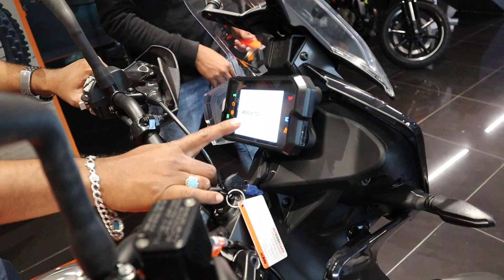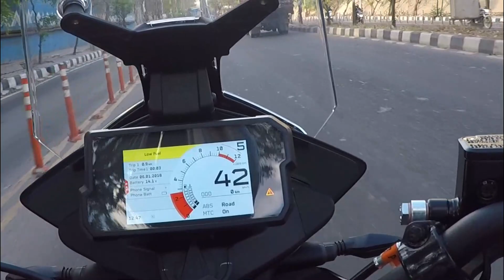390 Adventure Bike Delivery| 2021 Model | Metzeler Tyres | Malayalam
This video shows the 390 Adventure Bike delivery in Bangalore and an intial ride review.